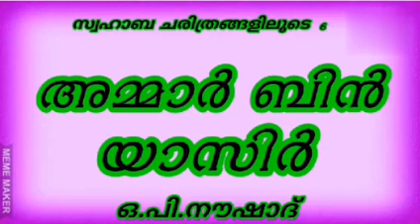അമ്മാർ ബിൻ യാസിർ / Noushad Moulavi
സ്വഹാബ ചരിത്രങ്ങളിലൂടെ - 6
അമ്മാർ ബിൻ യാസിർ
Noushad Moulavi